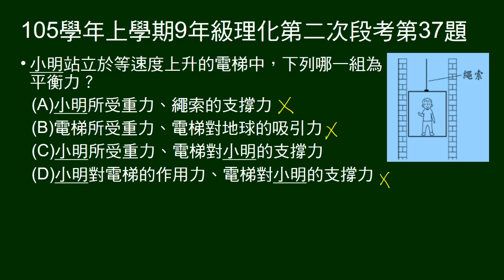105學年上9年級理化二段第37題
問等速上升電梯，哪一組為平衡力？